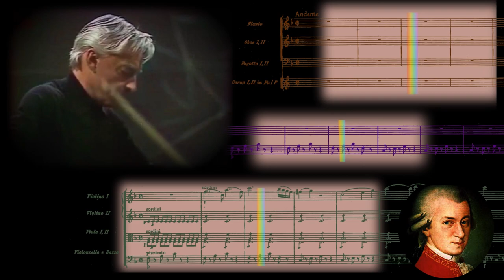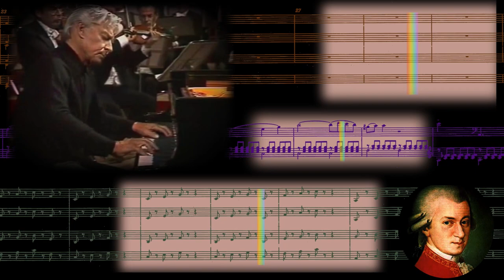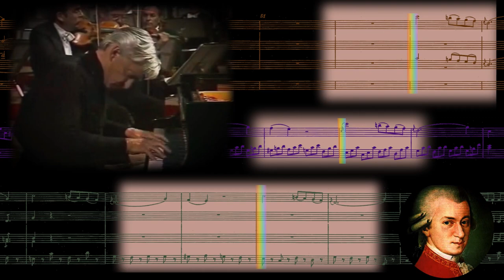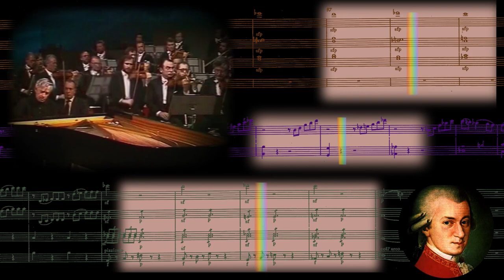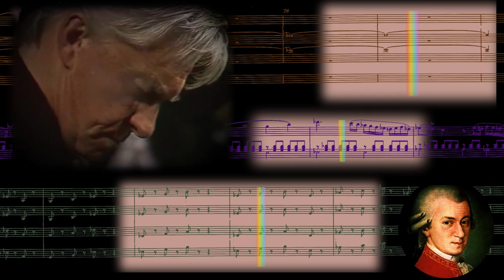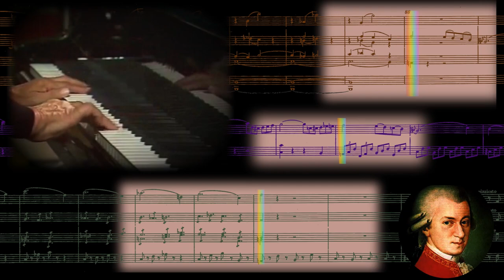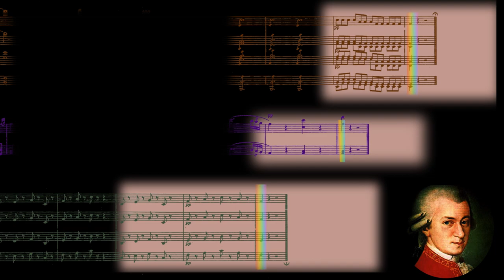Mozart - Piano Concerto No. 21 - II (Karajan as pianist)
It's the 1978 Paris TV concert, where Karajan played the second movement
of Mozart's 21st Piano Concerto (Weissenberg played the first and third movements)."

Herbert von Karajan was invited to the TV show “Le Grand Echiquier” (The Big Chessboard)
 with Jacque Chancel, a variety show which not only featured classical music artists
but guests from all kinds of backgrounds like Louis de Funes, Zsa Zsa Gabor,
Frederico Fellini, Salvador Dali etc. It was a long special with Herbert von Karajan
and the Berlin Philharmonics. Karajan was asked to invite other artists to join him
in the show and among others he took the extremely young and then unknown Anne-Sophie
Mutter with him. He had discovered her at an audition two years before and since then
helped to build her carreer.

At a Paris concert in 1978 Herbert von Karajan replaced the pianist Alexis Weissenberg
 in the slow movement of Mozart’s 21st piano concerto K467.
The pair were intimate friends and the substitution (after 14:20 on video) appears to
have been prearranged.
Karajan’s playing is very slow and imperfect, with more than a few slurred notes.
Weissenberg returned in the finale.
This televisied concert takes place a few months before the conductor suffered a hushed-up
stroke.

L'INA éclaire l'actu